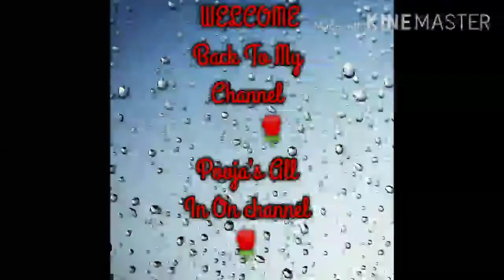Morning To Evening Routine//Healty Breakfast ❤️पनीर की जबरदस्त रेसिपी एक बार जरूर देखें Vlogs 🌺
Hey Guy's

Kaise ho sabhi hop ki thik honge aaj Maine iss video mein aaplogo ke satth bhaut kuch share Kiya h video ko jarur full dikhye ga aur fihr like share comment and subscribe my channel